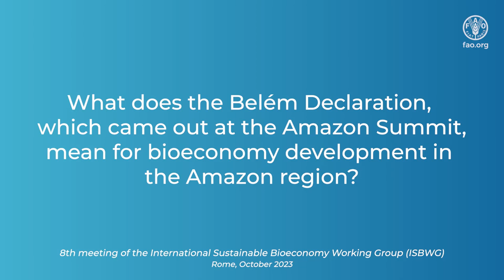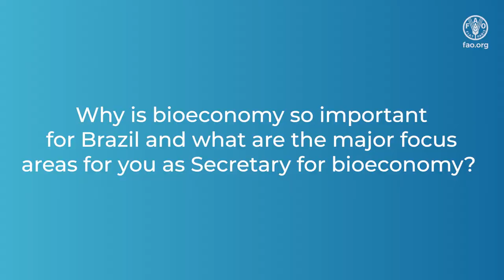Conversations with the International Sustainable Bioeconomy Working Group: Carina Pimenta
The International Sustainable Bioeconomy Working Group (ISBWG) is a multi-stakeholder expert group that serves as an informal platform for knowledge – and experience – sharing concerning sustainable and circular bioeconomy and, inter alia, acts as an advisory body to FAO's bioeconomy programme.